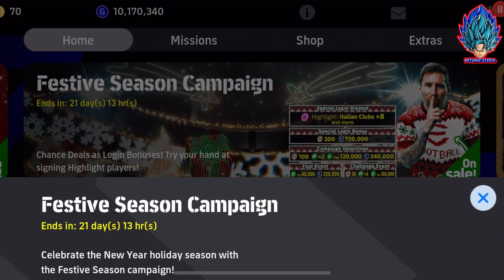ข่าวดี!! แจกโรนัลโด้ฟรี ถึงเวลาแล้ว รอรับฟรีกันได้เลย!! การแจกฟรี C. RONALDO | eFootball 2024